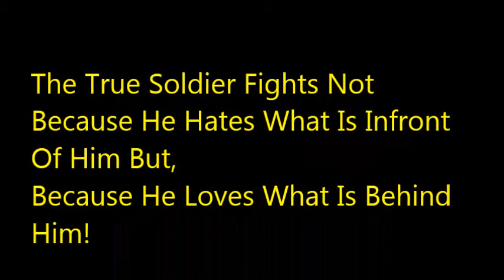BoW:IntroducinG AlLeTsOn x18x (LeadeR)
This is my itroduction video im the leader of brothers of war.